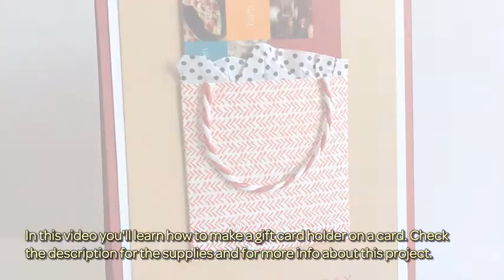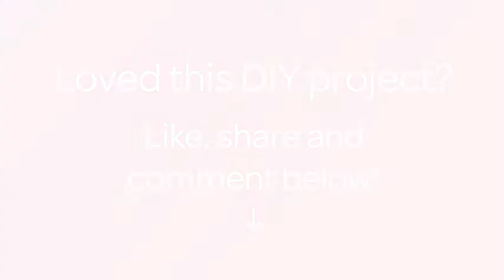How To Make A Gift Card Holder On A Card - DIY Crafts Tutorial - Guidecentral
About this DIY project:
- Title: Make a Gift Card Holder on a Card

Supplies:
- Dark red card
- White card
- Kraft card
- Patterned paper
- Tissue paper
- Twine
- Sentiment stamp
- Ink
- Paper cutter
- Scoring board
- Adhesive
- Gift card